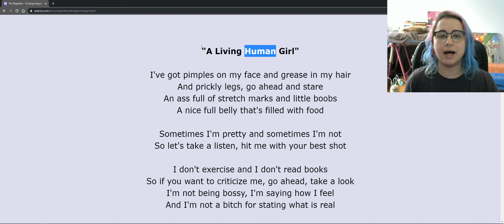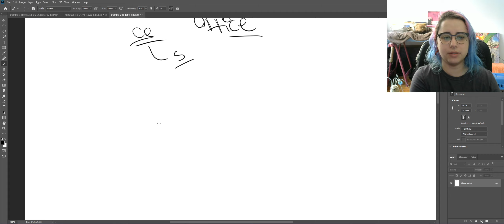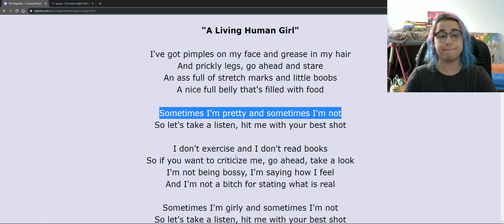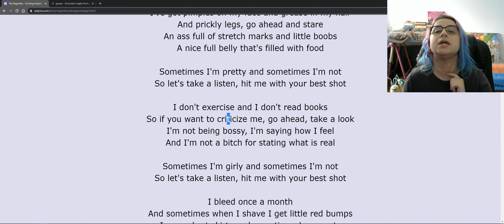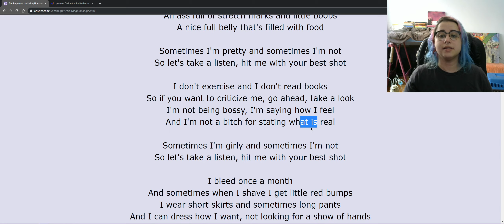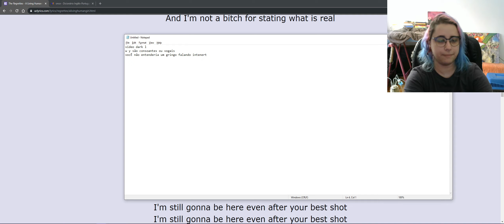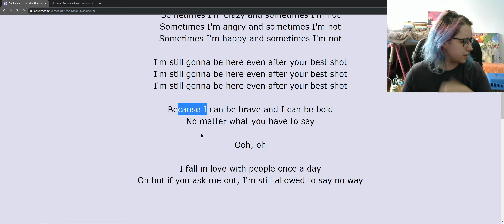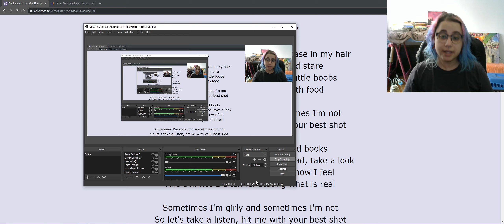BSC - Class 27 - A Living Human Girl - Final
Na aula de hoje vemos o fim da música do The Regrettes - A Living Human Girl.

*OUÇA A MÚSICA ANTES DE FAZER A AULA*